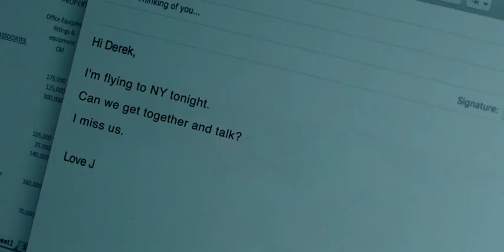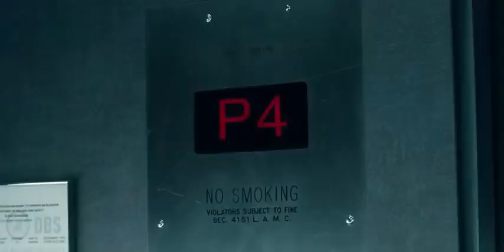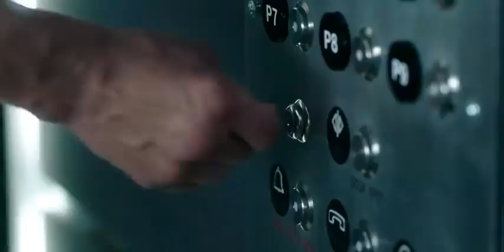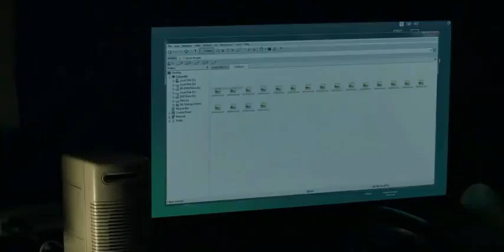Down (2019) Thriller Mystery Hollywood Movie Explained In Hindi